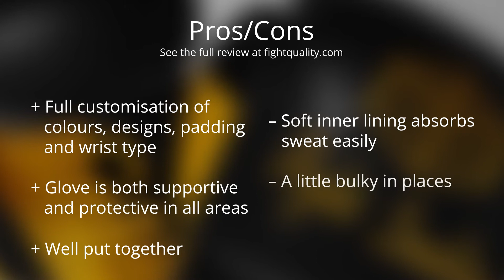iBox Customise Custom Boxing Gloves - Fight Gear Focus Mini Review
A video taking a closer look at the iBox Customise Laced with Ridges Custom Boxing Gloves (16oz MID Padding)